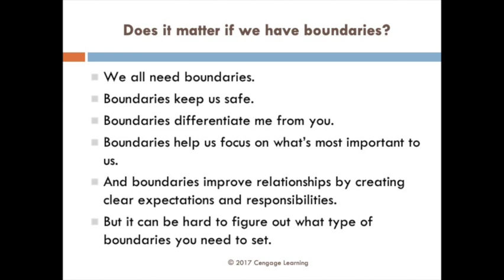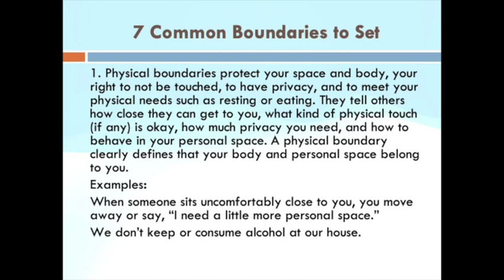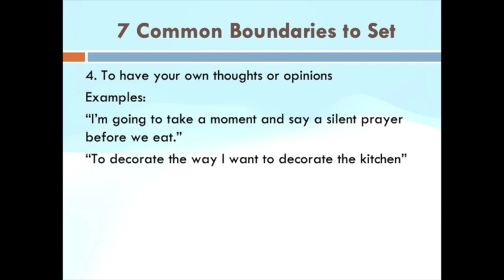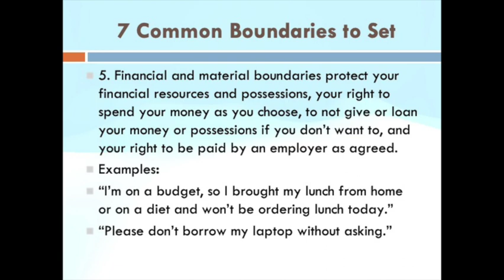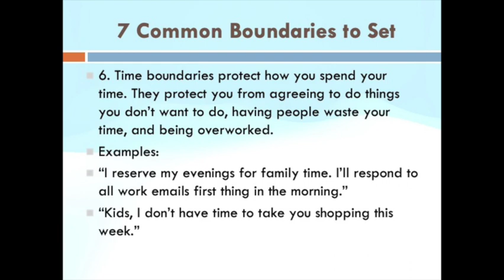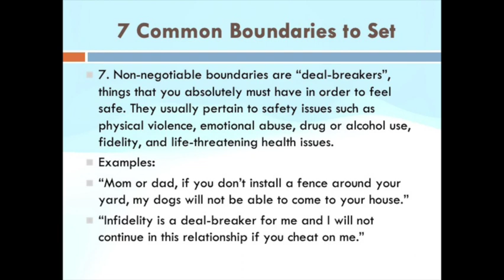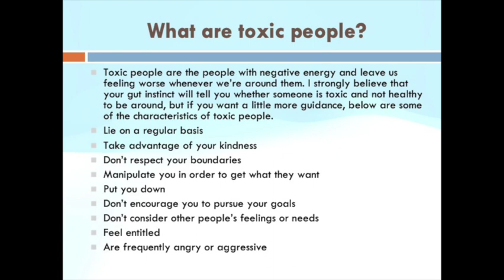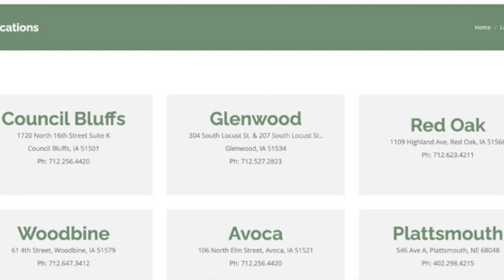Coping Through The Holidays Week 7 1080WebShareName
WHAT: 10 weeks of psychoeducational topics to get you through the holidays. This is an 18+ age group. Attend 1, 3 or as many as you would like!
TOPICS:
12/31/2022- Boundaries
01/07/2023- Economic Stress and Mental Health

01/14/2023- Setting Goals: Short and Long

01/21/2023- Resources
WHEN: 9:00am-10:00am HOW: Virtual through Zoom